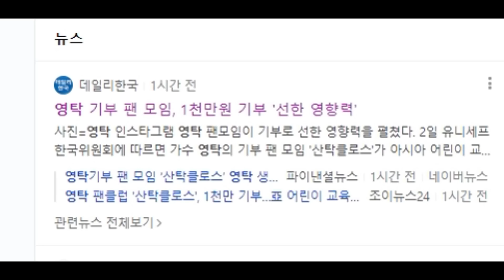영탁 결혼식축가?! 했다!.. 언제또갔어?! "누구결혼식"?~ 바쁜스케줄 은혜갚는영탁! / 산탁클로스 1천만원 통큰기부! 선한영향력 영탁& 영탁팬클럽~!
영탁 결혼식 언제 또갔어?!
이전엔 누규 결혼식?~
바쁜스케줄 은혜갚는영탁!
산탁클로스 1천만원 통큰기부!
선한영향력 영탁~! & 영탁팬클럽~!